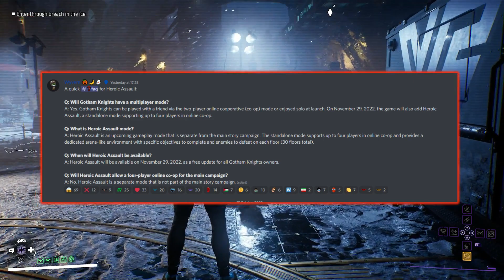Gotham Knights - We Finally Have Some News On Heroic Assault - Plus It's New Main Villain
Here gamers I go over Some news for Gotham Knights Heroic Asssault what we know what we don't know what we erm are guessing but hey at least we know it's out tomorrow. who will you be throwing into this 4 player co op?